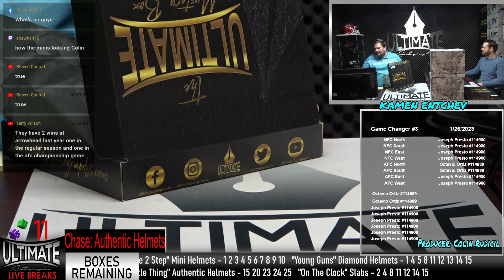Terrell Owens Jersey - 1/26/2023 4 P.M. Live Breaks